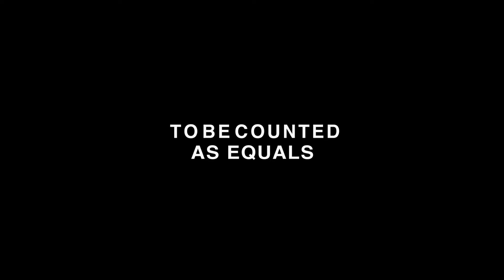One More Win The Movie - Theatrical Trailer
Set in Auckland New Zealand and Lautoka Fiji, "One More Win" follows the Cook Island Rugby team’s (ranked 46) 2014 bid to qualify for the Rugby World Cup 2015’s pool of death. It follows the
team on and off the field as they strive to beat Fiji (ranked 11).
World Rugby has written the Cooks off and the game not even mentioned as a fixture on Fiji’s official calendar. But this campaign, the team has one goal in mind, to be taken seriously.

The team arrives in camp and consists of just 3 professional players and 22 club rugby players and a manager who hates to lose. They train for just two weeks and cobble together equipment and resources to make the campaign happen, including taking sample products from friends and energy drinks from the boot of a mates car. They will give their time for free and pin their hopes on
victory against a team of professionals and the might and funding of professional rugby.

With many of the players disconnected from their roots, they will be embraced by a community who believe that even though they are a tiny nation, like David, they can take on a giant and win.

One More Win is the story of a team’s history making tour, to reconnect with their island and dare to dream and be counted as equals.